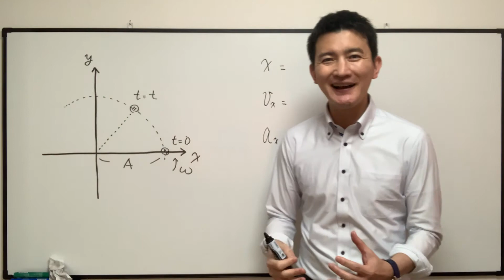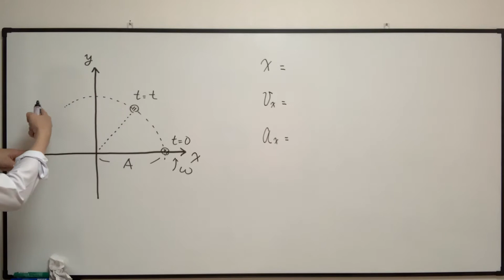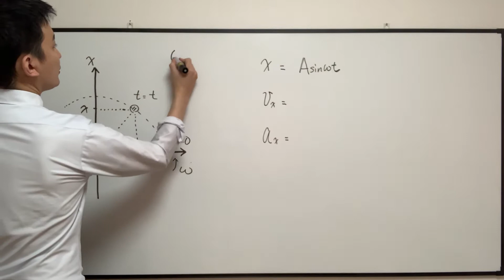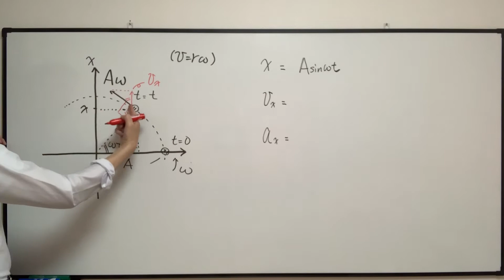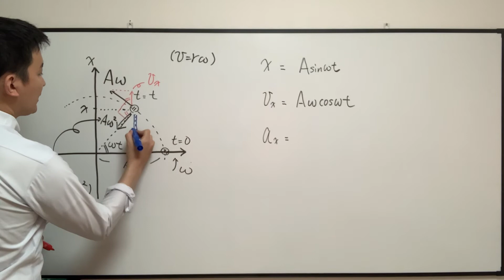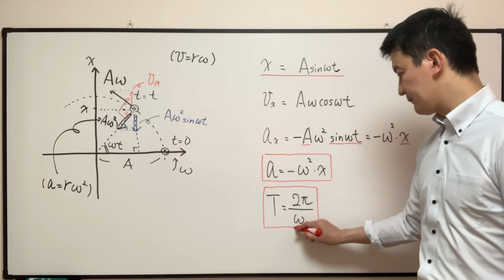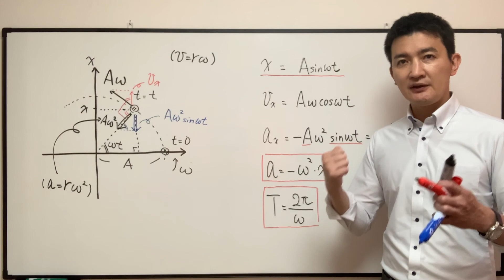【基礎公式導出編】たった8分で単振動の基礎公式を導出してみた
単振動の基本公式の導出は難しくありません。
円運動の公式導出ができれば至って簡単です。
反対に言うと、円運動の公式導出ができなければ単振動の公式導出ができません。
円運動の公式導出に不安がある人は以下の動画も参考にしてください。